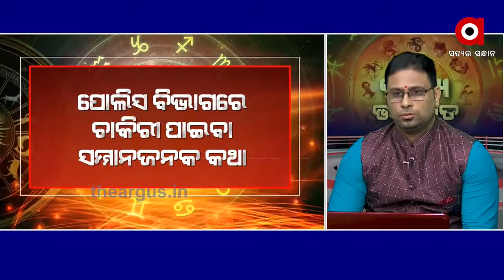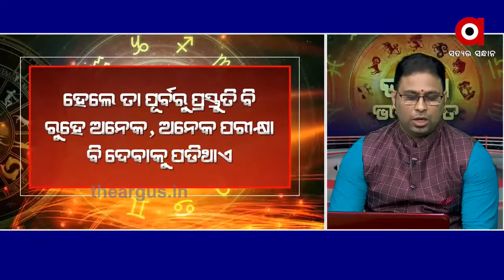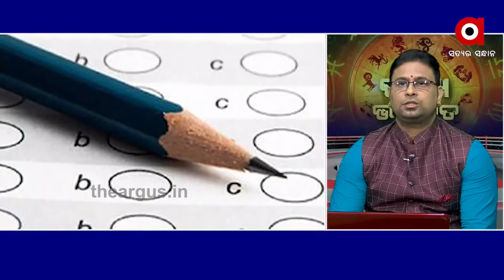27,08,2020 BHAGYA BHABISYAT